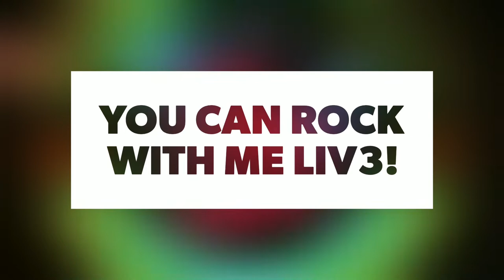ASTRONOMICAL! Mixer Streamer Goes HAM For Travis Scott~X~Fortnite Event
If You Missed The Travis Scott Event On Fortnite, Well; 1st Of All, What Are You Doing?! Haha! But, 2ndly, No Worries! I got you.

   Here's the full video, of the event, from my live stream, on Mixer.Com/D-Co_LOV3Z_Gaming. And Make Sure To Watch Until The End, Because It Ends Strong With Some Epic Gameplay & A PHAT W!

MUSIC CREDS!

     LIKE LOV3 & SUB UP!

And Remember. You're Too BLESS3D To Be Stressed :)

- USE MY LINK WHEN VISITING & ORDERING ON AMAZON =